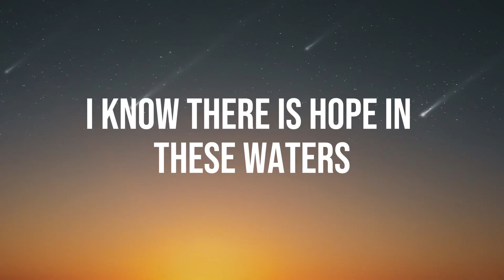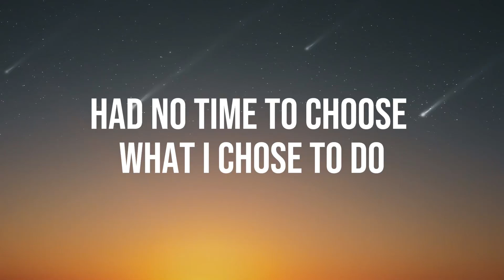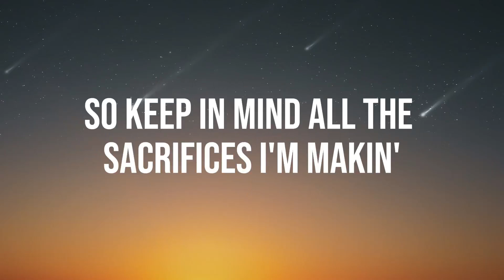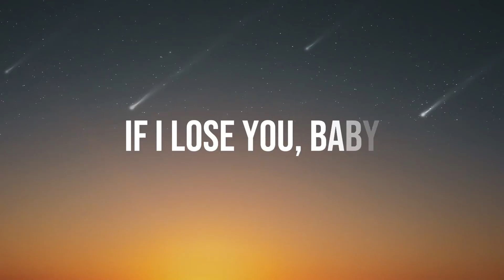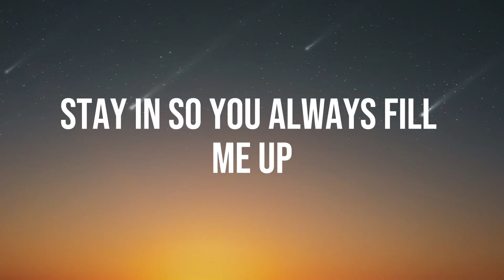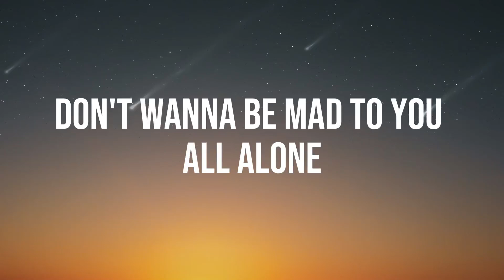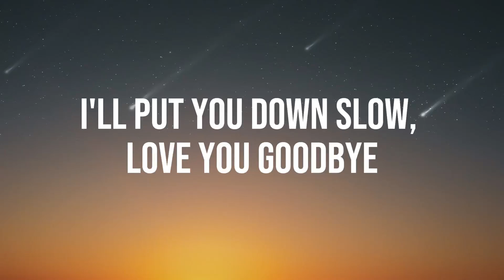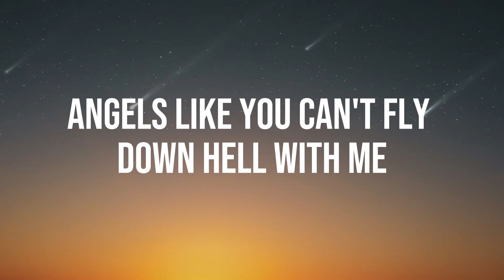Adele - Easy On Me (Lyrics)